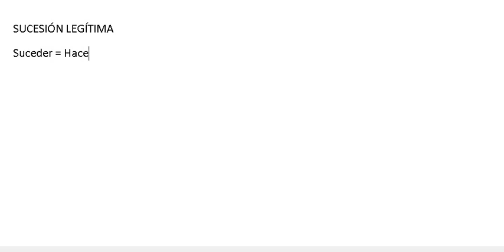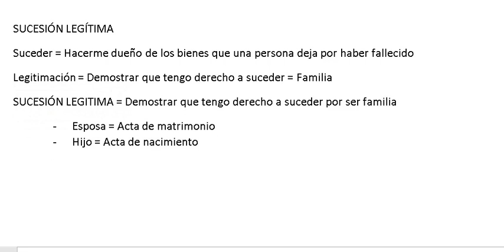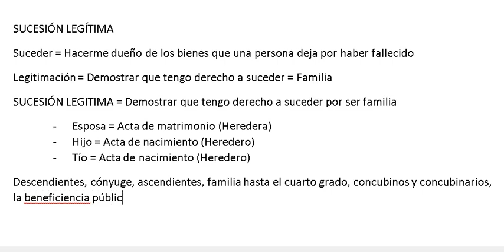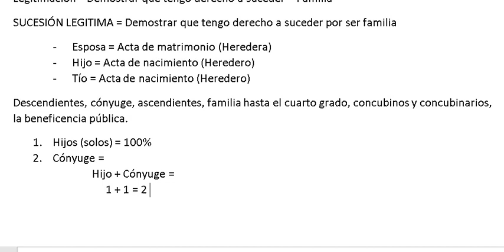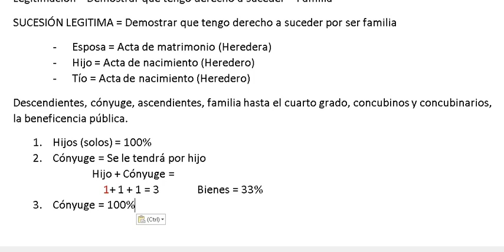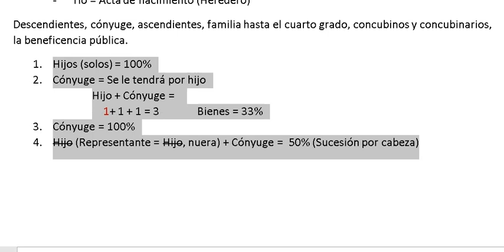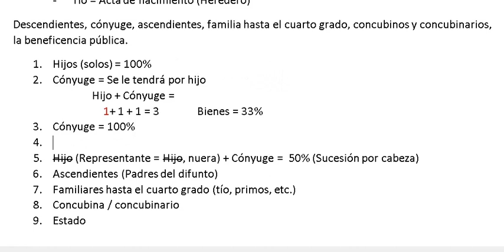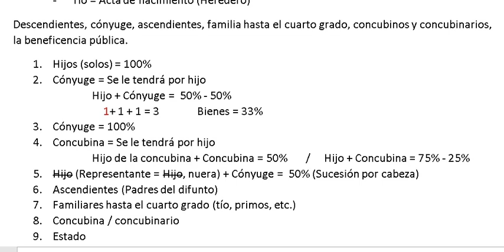SUCESIÓN LEGÍTIMA (ORDEN PARA HEREDAR)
En este video explicamos como se hereda tratándose de sucesión legítima o cuando no hay testamento. Orden de prelación para heredar y respondemos la pregunta que nos hacen ¿La amante tiene derecho de heredar?

Se dice que es sucesión legítima porque buscamos legitimar nuestro derecho de pedir, demostrando que somos familiares de la persona que falle, siguiendo las reglas que establece el Código Civil, en donde los parientes más cercanos excluyen a los más cercanos.